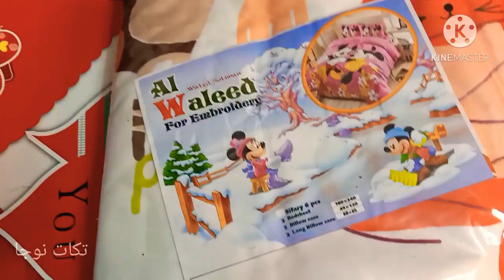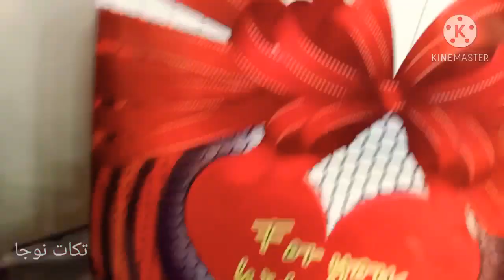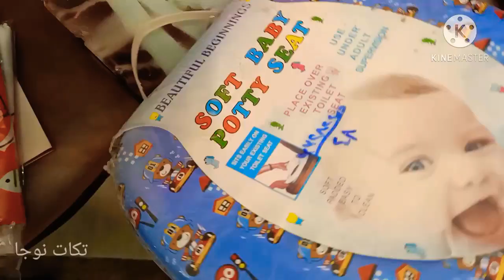فتح هدايا عيد ميلاد ابني🎂وجاني هديه غير متوقعه ورد فعل أولادي لمه فتحت الهدايا 🙈😱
اهلا وسهلا بيكم في عيلتنا
عيله تكات نوجا انا نوجه عندي٣٠ سنه وعندي أربع اولاد زياد ومريم وياسين ويونس أتمني تخلوني لباني بحبكم وحلمنا بنحققه بيكم وليكم هنصور للعالم كله حياتنا اليوميه وذكرايتنا لحظه بلحظه اه نسيت اقولكم اضغط اشتراك وافعل الجرس علشان يوصلكم كل الجديد ويارب اكون عند حسن ظنكم